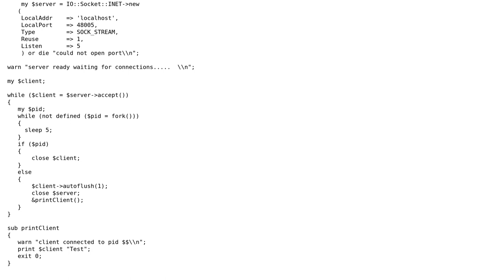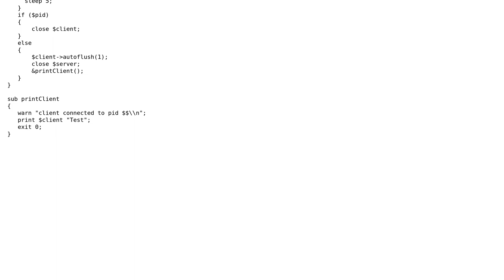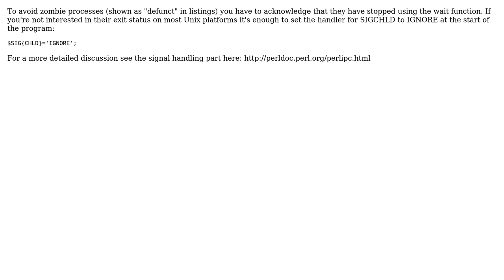Defunct child process in perl TCP server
With thanks & praise to God, and with thanks to the many people who have made this project possible! You are responsible for your own actions.